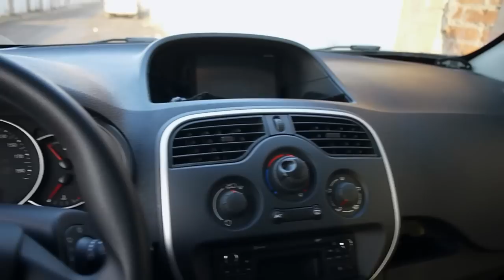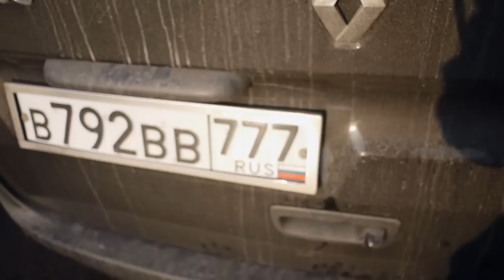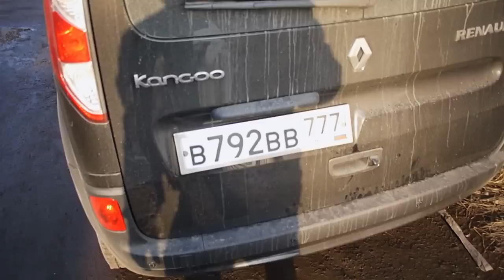Мой Кангу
небольшой обзор моего Кангу мобиля :)